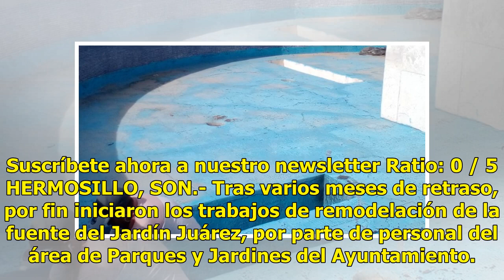Inician los trabajos de remodelación de la fuente del Jardín Juárez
Suscríbete ahora a nuestro newsletter Ratio: 0 / 5 HERMOSILLO, SON.- Tras varios meses de retraso, por fin iniciaron los trabajos de remodelación de la fuente del Jardín Juárez, por parte de personal del área de Parques y Jardines del Ayuntamiento. Se tenía previsto iniciar los trabajos en abril pas...